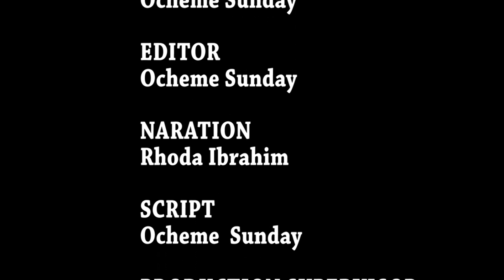the Eggon and it's culture